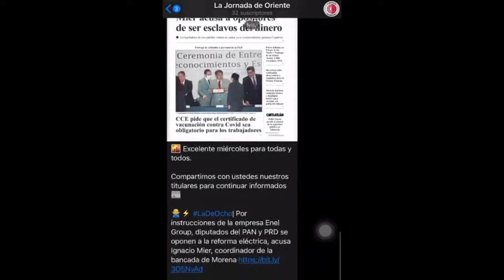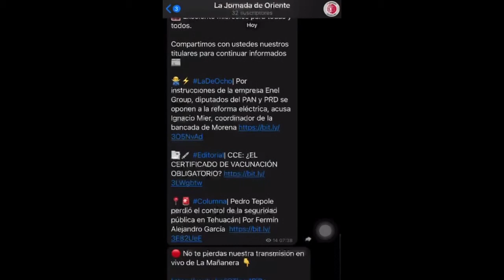Cierra la Peña Tecuicanime celebrando 50 años de canción política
📍📹 Paula Carrizosa en Las Reporteras entrevista a miembros de la Peña Tecuicanime, quienes hablarán de su 50 aniversario y el cierre de este proyecto.